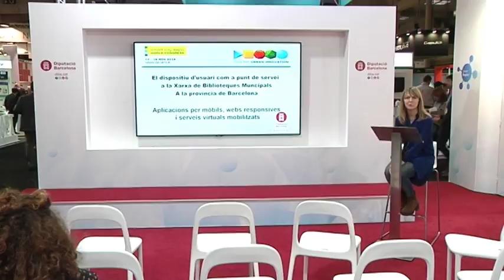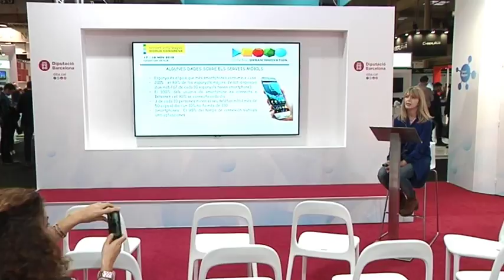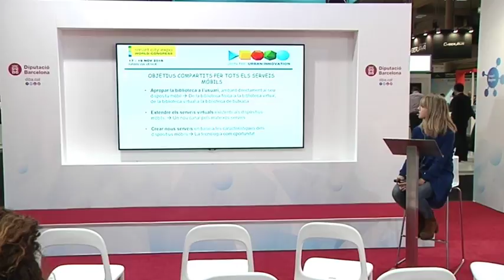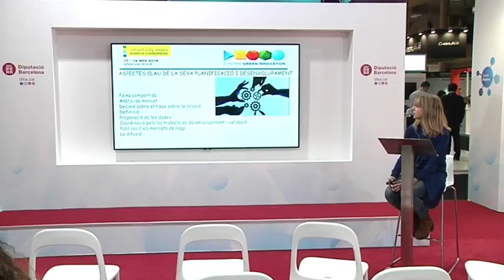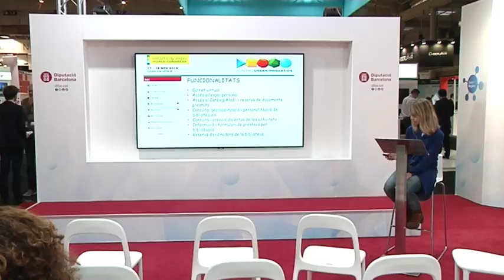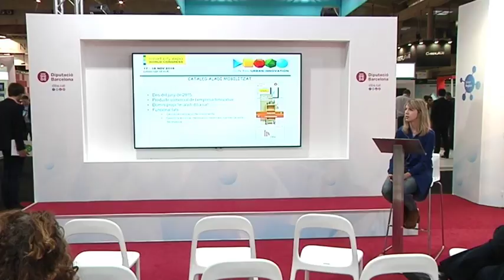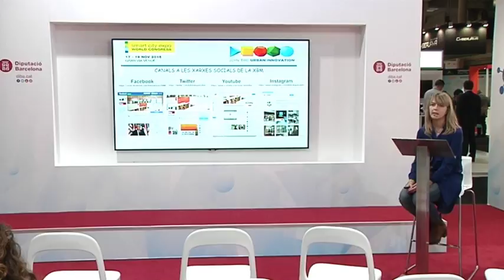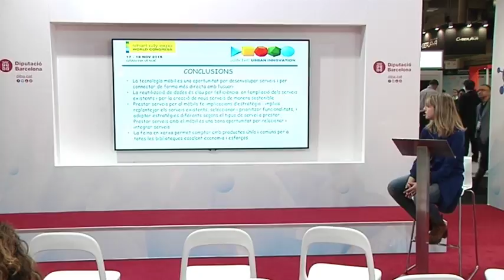El dispositiu d'usuari com un punt de servei a la Xarxa de Biblioteques Municipals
BibliotequesXBM és l'aplicació desenvolupada per la Diputació de Barcelona que t'indica quines biblioteques  i bibliobusos de la Xarxa de Biblioteques Municipals de la província tens més a prop i les activitats que t'ofereixen. Troba i situa en el mapa  les activitats i biblioteques més properes al punt on et trobes o respecte la localització que indiquis. Pots cercar les activitats per paraula clau, data, tipus d'activitat, municipi, bibliobús i  biblioteca i desar les activitats i biblioteques preferides a l'aplicació i al calendari del teu telèfon. La informació bàsica de cada biblioteca inclou horaris, localització en el mapa, com arribar-hi, dades de contacte i activitats programades. En el cas dels bibliobusos també trobaràs informació sobre les parades, activitats i la possibilitat de contactar amb el bibliobús.

A més, si et valides amb les dades del teu carnet, pots fer servir el codi de barres que genera l'aplicació per accedir a tots els serveis de les biblioteques,  (pots desar diversos carnets). També consultar el catàleg i el teu espai personal, on podràs veure quins documents tens en préstec així com renovar documents i fer reserves o cancel·lar-les . També et permetrà reservar sessions per utilitzar ordinadors d'Internet a les biblioteques.